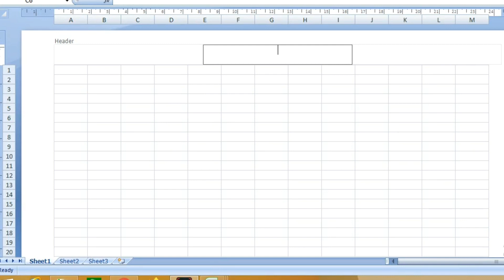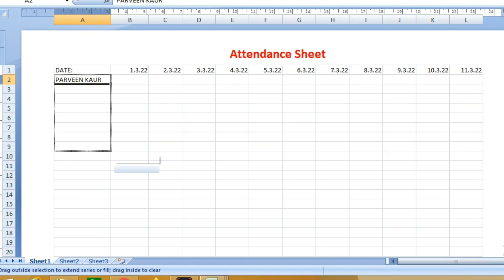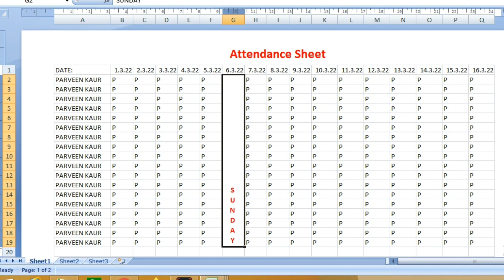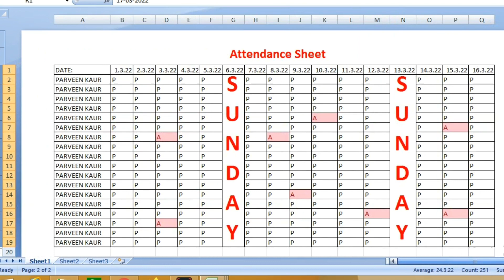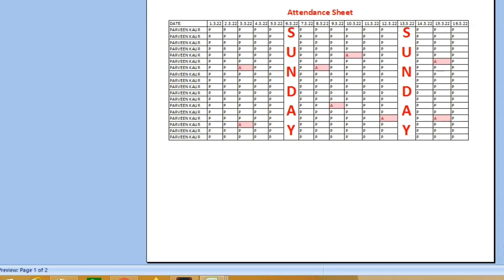How to make attendance sheet in excel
attendance sheet in excel,
security guard attendance sheet format in excel
howtomakeattendance sheet in excel,
how to make attendance in excel,
monthly attendance sheet format in excel

⭐Computer Basic,MS-OFFICE,
Software  and many more topics.So Friends, If you want to know more about channel then watch my all videos.Thanks, Parveen Kaur